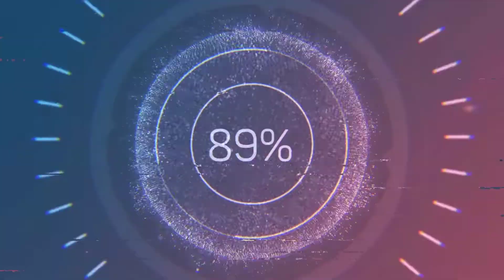DEVAUGHN AKOON - PURCELL 2019 - 2020 SEASON HIGHLIGHTS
NBA G LEAGUE
OKLAHOMA  CİTY  BLUE
► İYİSEYİRLER.